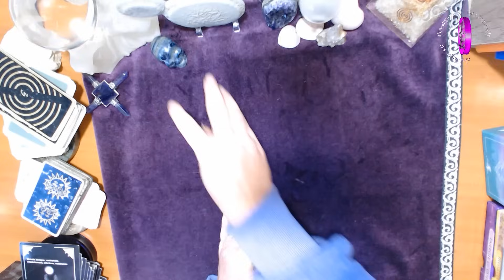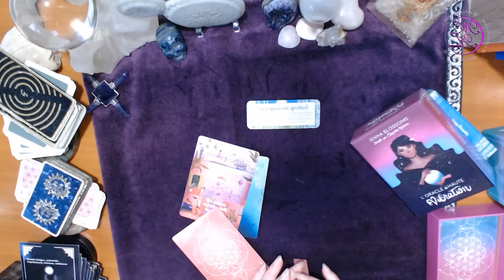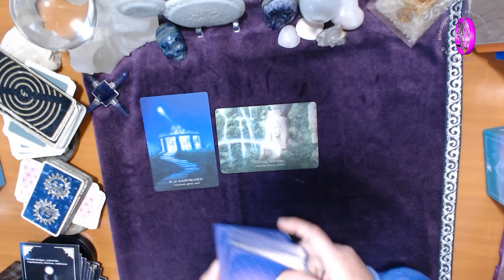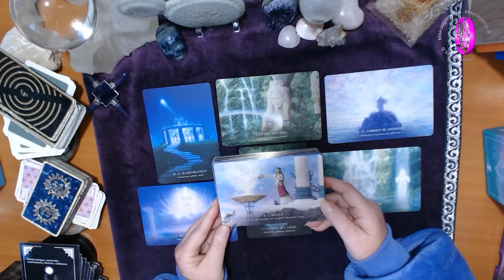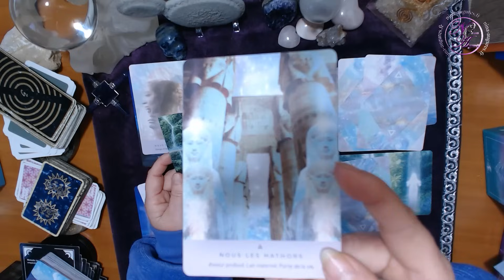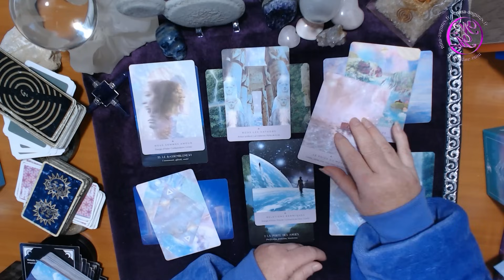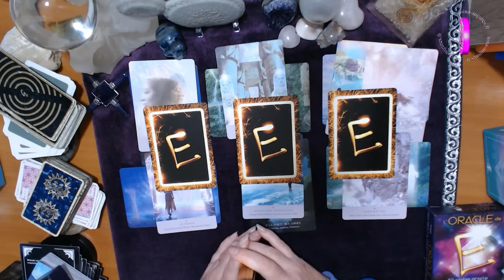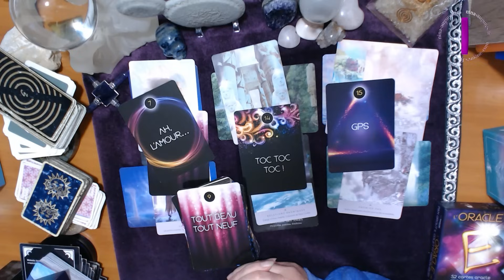Les mondes invisibles ! 22/11/2023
Aujourd'hui, je vous invite à aller faire un petit tour du côté des mondes
Que s'y passe t'il en ce moment ?
C'est ce que je vous propose de découvrir dans ce nouveau tirage dans lequel je vous livre mon interprétation des cartes
Si vous souhaitez une guidance privée ou une séance d'hypnose vous pouvez prendre contact et rendez-vous sur mon

Musique du générique : La Marseillaise Epic Version by  @theocoulon  ​